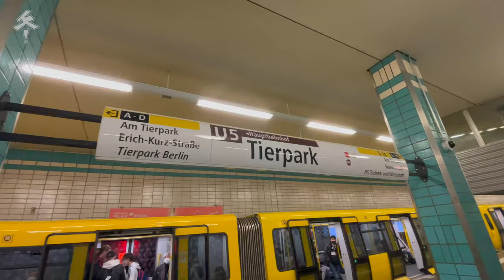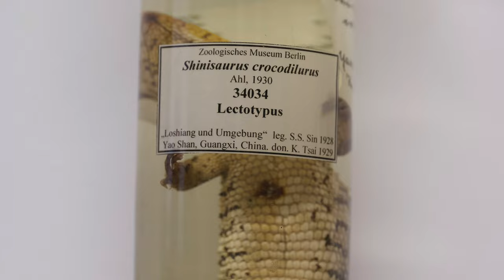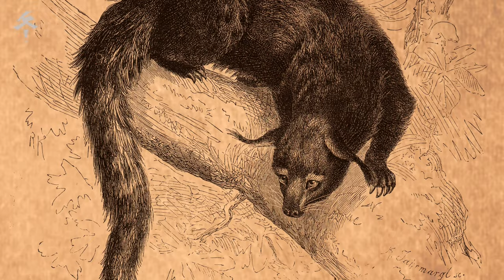【Fauna of Berlin】Sacred creatures of the Oriental forests（EN/CN Subtitle） 【柏林之生】第1季02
【柏林之生】第一季第二集
东柏林动物园·布雷姆馆全网首播
请手动开启字幕观看

如果本视频让你对它们产生了占有欲
请用阅读学习代替购买饲养！
不要成为好心的加害者！

【特别感谢】
感谢Stig提供英文字幕！
@番長內東 、@暗黑狮鹫之翼 、刘冰晶老师参与内容讨论
@螳螂先生的植物园艺 提供植物鉴定